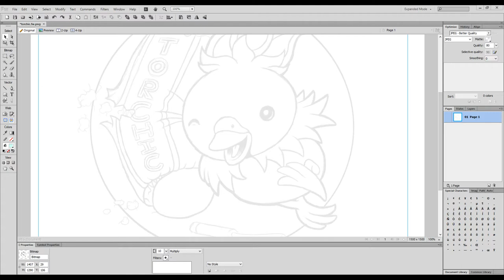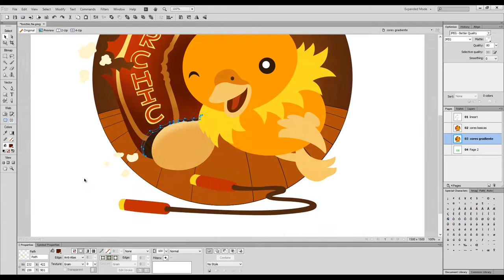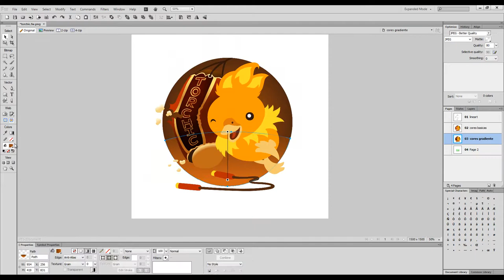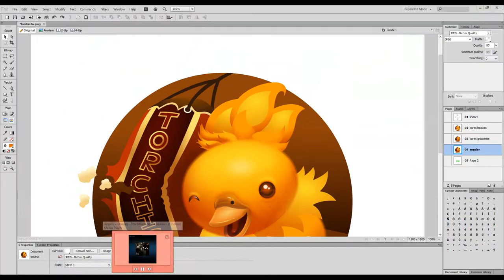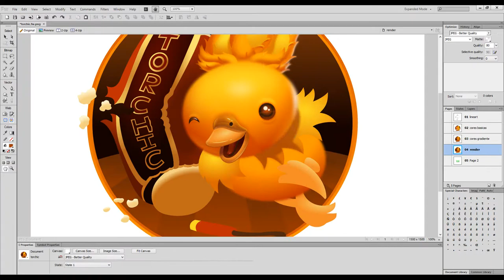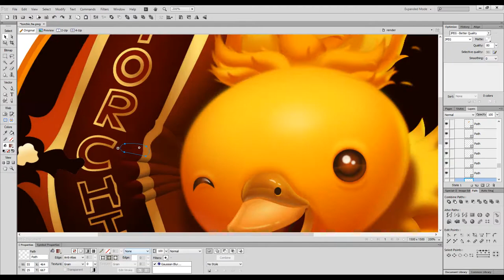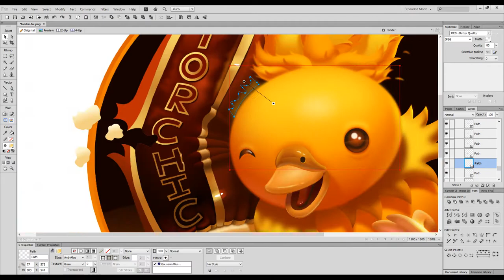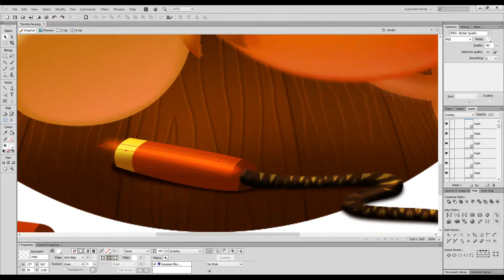Torchic Illustration proccess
A timelapse of one of my illustrations using Adobe Fireworks. Still getting he hang of working with videos. Any feedback would be much appreciated.